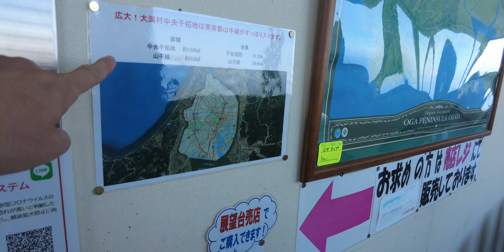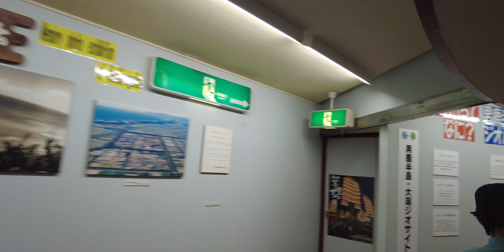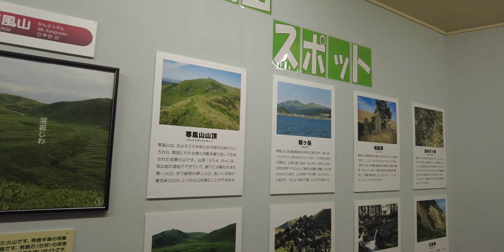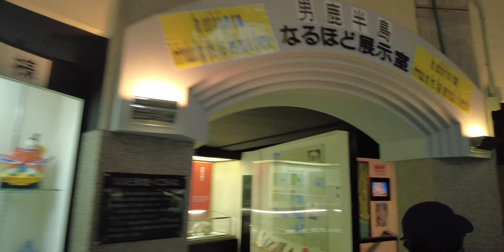寒風山/秋田県男鹿市【世界三景】男鹿半島〜戸賀湾〜八郎潟〜日本海を一望する絶景ポイント【旅行VLOG】国道7号線,秋田市,ナマハゲ,スカイパーク寒風山回転展望台,ジオパーク,米代川,雄物川,丸木舟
寒風山（かんぷうざん）は、秋田県男鹿市男鹿中滝川寒風山横通（あきたけんおがしおがなかたきがわかんぷうざんよこみち）にある火山だ。標高は355mで、アメリカのグランドキャニオン、ノルウェーのフィヨルドとともに世界三景の一つとして数えられている。
寒風山
秋田県男鹿市男鹿中滝川寒風山横通

2022年6月21日、この日は山居倉庫（さんきょそうこ）を歩いた。
そこから車で、鳥海山の麓を走る。象潟IC（きさかたインターチェンジ）で日本海東北自動車道に乗る。岩城IC（いわきインターチェンジ）で日本海東北自動車道を下りる。国道7号線を海沿いに走る。秋田市内を通過。凄い数の風車が並ぶ。秋田県らしく、ナマハゲがお出迎え。寒風山（かんぷうざん）にやってきた。スカイパーク寒風山回転展望台に到着。駐車場は少し下に広い駐車場が用意されている。

ここは「世界三景」のひとつとされる。アメリカのグランドキャニオン、ノルウェーのフィヨルドと並ぶ景勝地だということは、全く知らなかった（笑）確かに男鹿半島（おがはんとう）に囲まれた戸賀湾（とがわん）や八郎潟（はちろうがた）は、素晴らしい景観ではある。パラグライダーの基地としても有名だという。さっそく回転展望台に入ることにした。料金は550円。八郎潟の中央干拓地は、山手線がすっぽり入るほど大きいそうだ。ナマハゲがお出迎え。セクハラを笑っていなす大人のおじい。

らせん階段を上がっていく。2階は「男鹿半島・大潟ジオパーク展示室」になっている。寒風山はもともと島で、北側から米代川、南側から雄物川による土砂堆積によって陸つづきの島となり、中心部が取り残されて汽水湖である八郎潟となった。このあと、男鹿半島を一周する予定だ。この日は男鹿半島付け根にある道の駅で車中泊する。寒風山は2万年前に噴火してできた。俺はアメリカのグランドキャニオン、ノルウェーのフィヨルドに行ったことがあるので、これで世界三景を全て制覇したことになる（笑）ここでIRISの撮影があったようだ。丸木舟は、実際に干拓前の八郎潟で漁業で使われていた物だそうだ。

いよいよ4階の回転展望台に向かう。昔、高知県にも回転レストランがあったので懐かしい。鳥海山まで見えるそうだが、この日はもやがかかって見えない。回転するので、座ったままで360度パノラマを楽しむことができる。13分で一周するそうだ。車で先に進んだ。

【動画目次】
00:00 駐車場
02:50 館内
06:12 回転展望台

【使用機材】
カメラ ：
GoPro MAX
iPhone11ProMAX

ジンバル ：

【編集】
ハードウェア：

ソフトウェア：
Google Earth Pro
GoPro
DJImimo